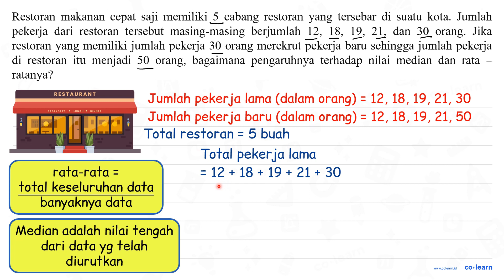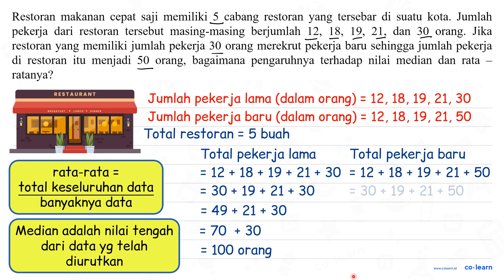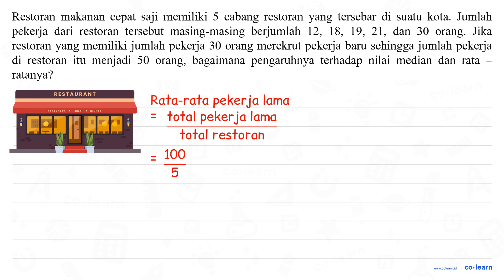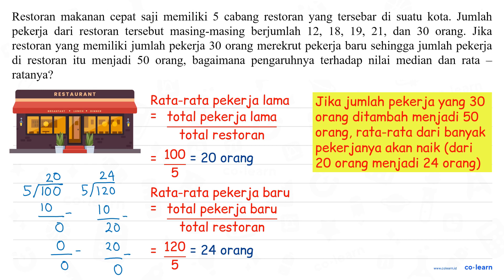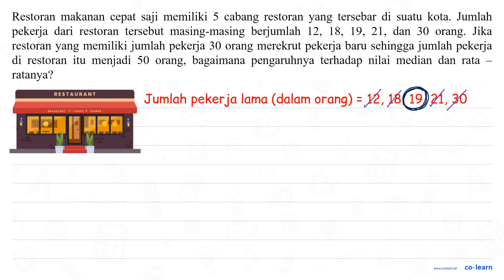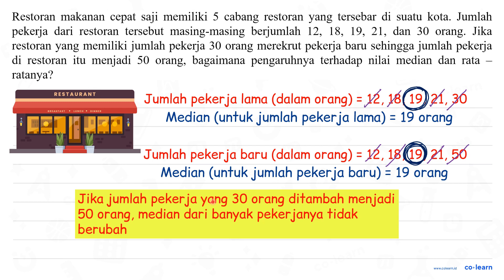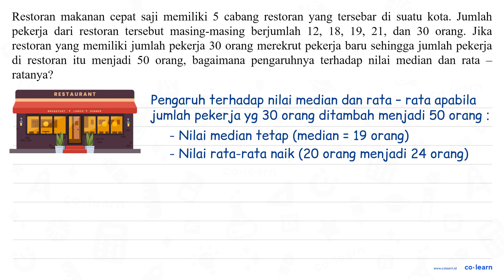Restoran makanan cepat saji memiliki 5 cabang restoran yang tersebar di suatu kota. Jumlah pekerj...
Restoran makanan cepat saji memiliki 5 cabang restoran yang tersebar di suatu kota. Jumlah pekerja dari 5 restoran tersebut masing-masing berjumlah  12,18,19,21  dan 30 orang. Jika restoran yang memiliki jumlah pekerja 30 orang merekrut pekerja baru sehingga jumlah pekerja di restoran itu menjadi 50 orang, bagaimana pengaruhnya terhadap nilai median dan rata-ratanya?

Topik atau Materi: Menyelesaikan Masalah Statistika - Statistika 6 - Statistika - Matematika Kelas 6 SD - K-13 Revisi

Sumber Soal: Matematika Kelas 6, K-13 Revisi, NP, 2018 , Grafindo

00:00 : Bedah Soal
01:00 : Konsep, rumus dan pengertian Menyelesaikan Masalah Statistika
01:18 : Langkah penyelesaian soal
08:38 : Jawaban akhir
09:08 : Penutup